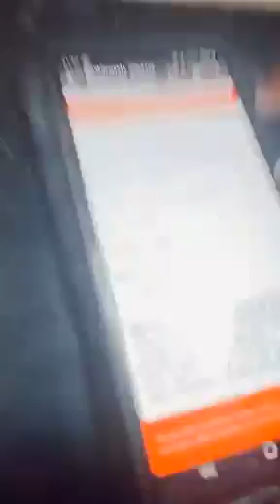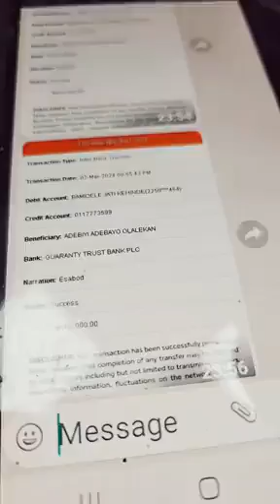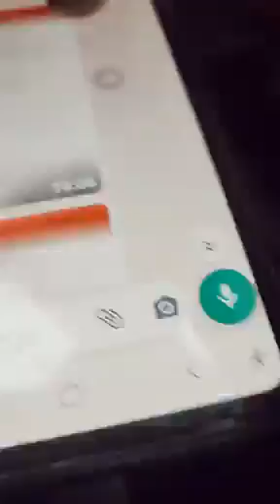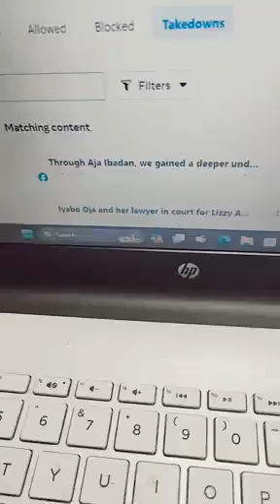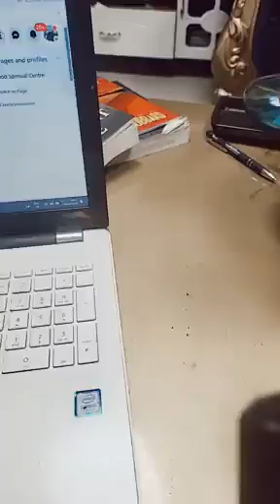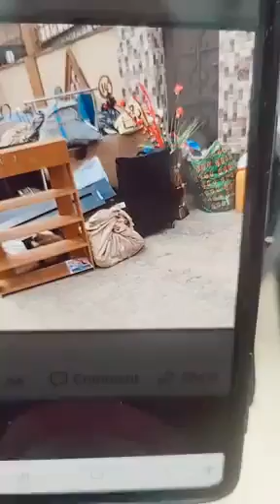News Update 169